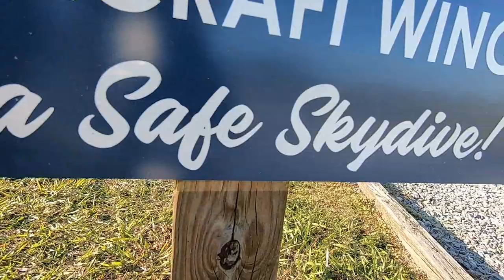Swoopware: Skydive - Daisy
Swoopware: Skydiving Video - Daisy